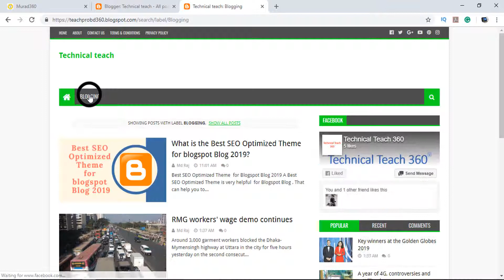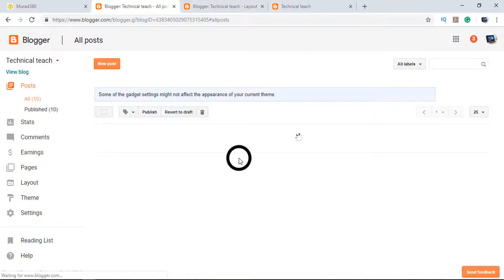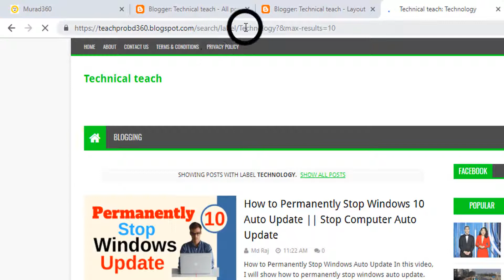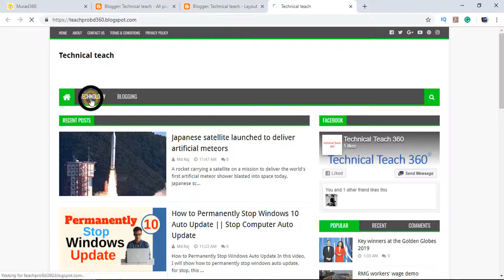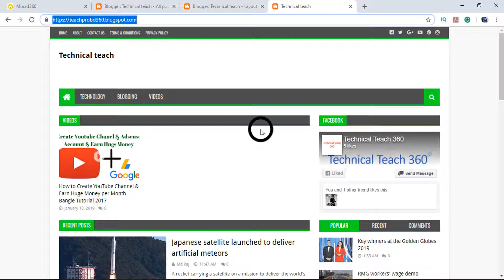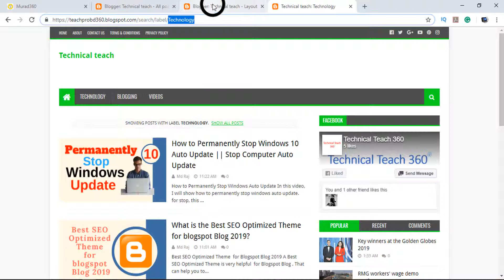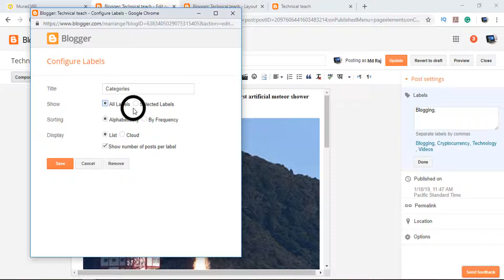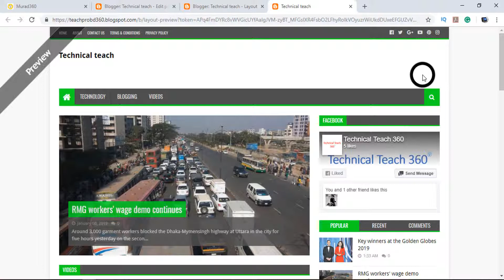How to Create a Free Blog Website and Earn Money on Blogger | Blogging Tutorial 4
How to Create a Free Website and Earn Money with Blogger

This video will be helpful for people who want to Create Perfect Blog in Blogspot to start their first website for free. Blogger is one of the best free sub-domain blog providers that has a fine dashboard. Blogger is also a hosted product of Google that keeps us one step ahead in the process of using Google Adsense.
Here I  create a blog and customize this. This is my blog design Bangla tutorial series. Hope you can do this to start your earning.